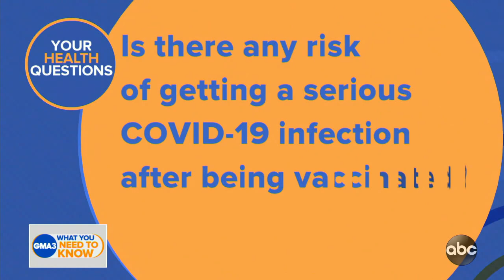What vaccine side effects should you be concerned about?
Dr. Jen Ashton answers viewers’ questions about the COVID-19 vaccine rollout.